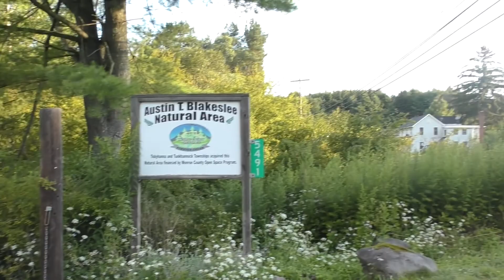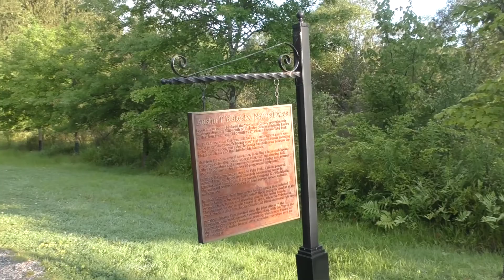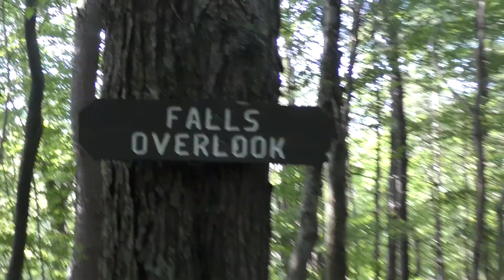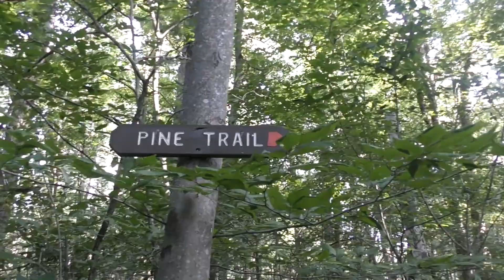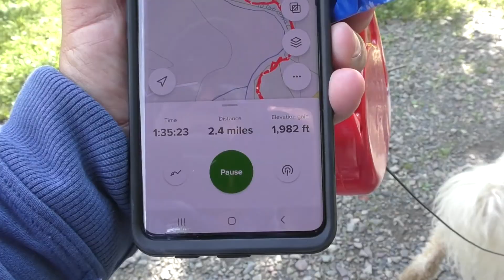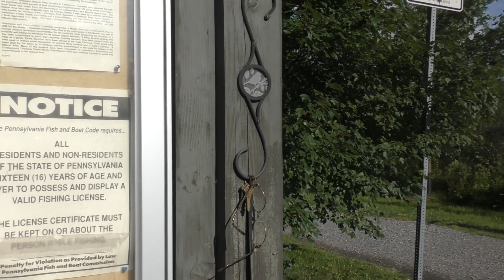Austin T. Blakeslee Natural Area, Blakeslee, Monroe County, PA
Austin T. Blakeslee Natural Area
Saturday, July 31, 2021, @ 7 ish in the am.

We did the Highland Trail Loop (from AllTrails app) which was a mixture of all 3 trails.
Very nice walk.
If you decide to do the Highland Trail Loop, please take along a Christmas ornament - you will see why!

Explore the Austin T. Blakeslee Natural Area! Located just off Route 115 near Blakeslee, the Austin T. Blakeslee Natural Area is a 130-acre preserve frequently visited for hiking, fishing, waterfall viewing and picnicking. In addition to its wide, flat waterfalls, the natural area features three blazed hiking trails: the orange-blazed Pine Trail is an easy half-mile path; the blue-blazed Highland Trail loops about a mile through hardwood and pine forests, and the red-blazed Creek Trail follows the creek out and back for a little over two miles. Leashed pets are welcome at the Austin T. Blakeslee Natural Area. Fishing is permitted in season.